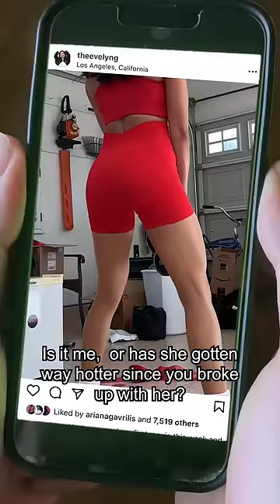When ur not over ur ex 😳😭😂